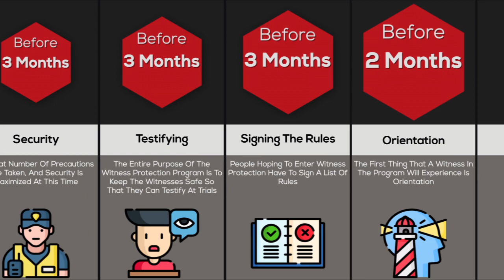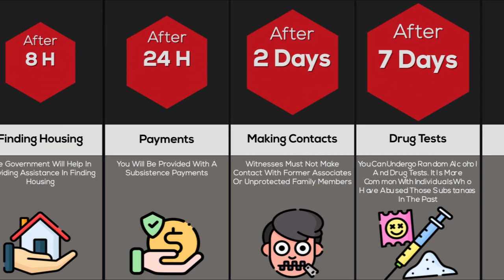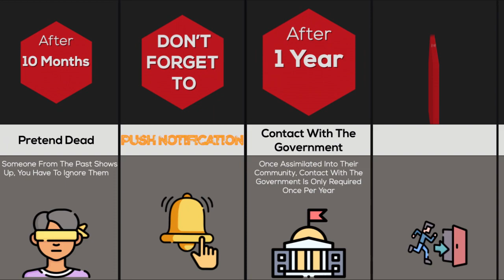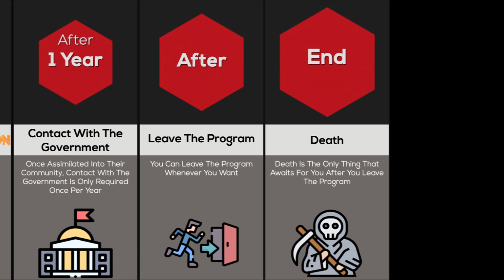Things Women Want You To Do But Won't Tell You | Timeline Comparison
Witness protection is provided only for witnesses whose testimony is determined to be essential to the successful prosecution of a criminal case and in which the witness's life or the life of his family is at risk. The witness's testimony also must be considered credible an­d certain in coming, meaning that the witness isn't going to back out of giving that testimony in court.